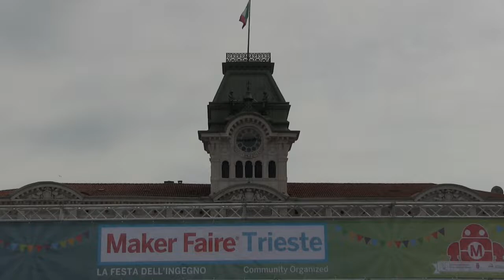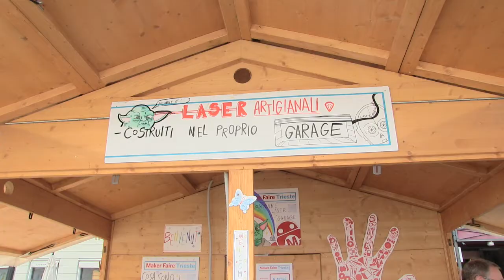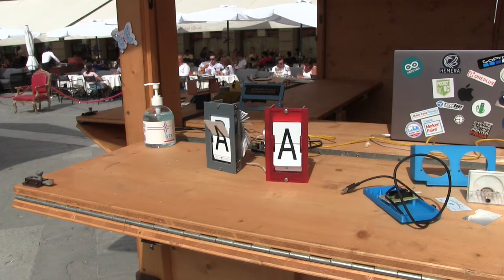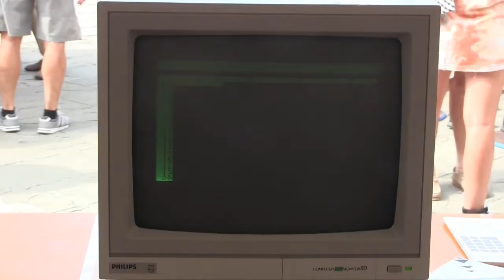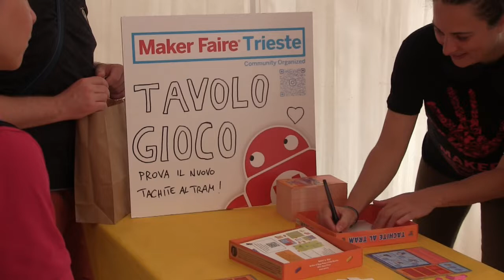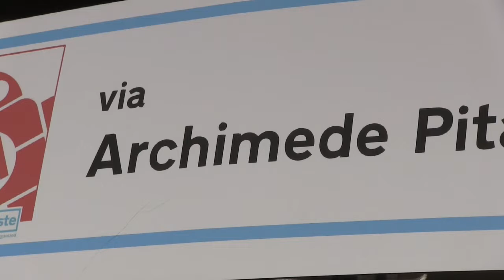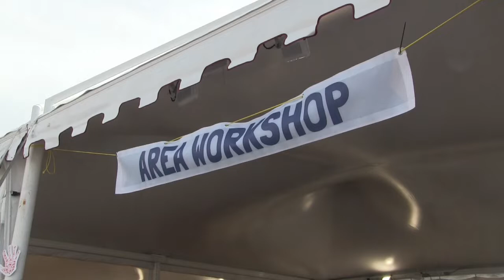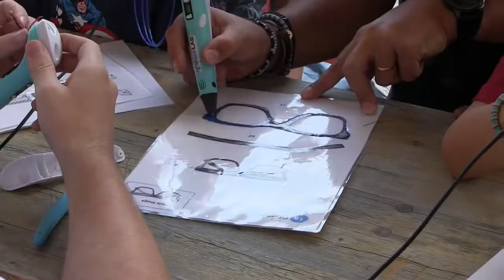Video diario dalla Maker Faire 2022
Riprese e montaggio video di Giulio Salvador.